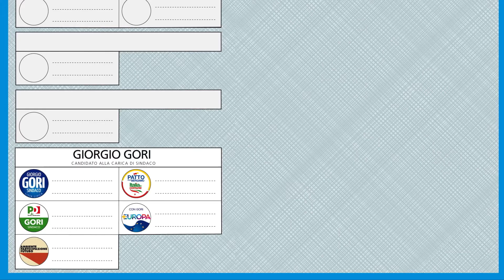Pillole di Programma